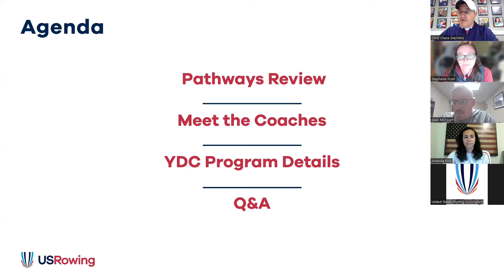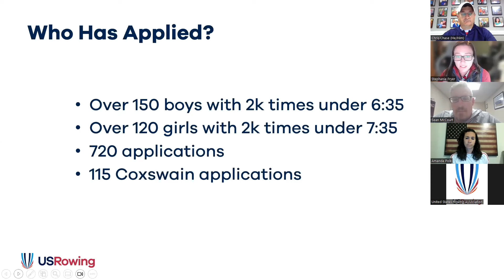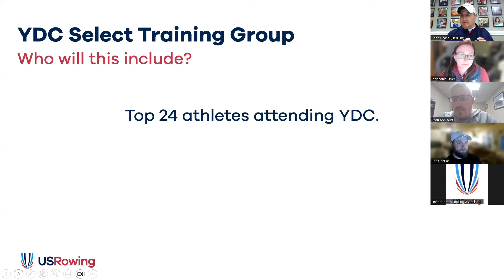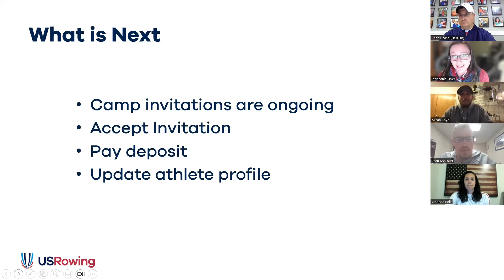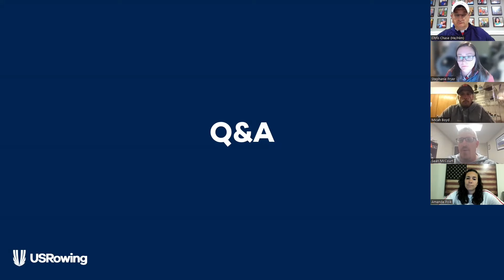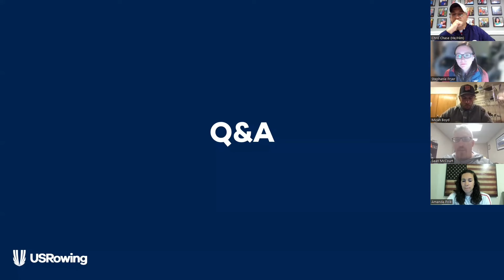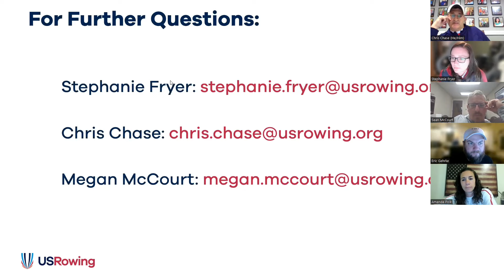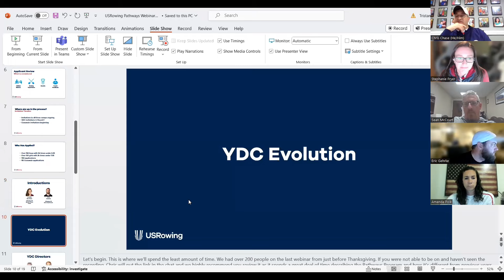Youth Development Camp Webinar